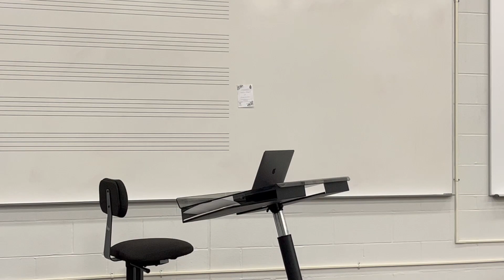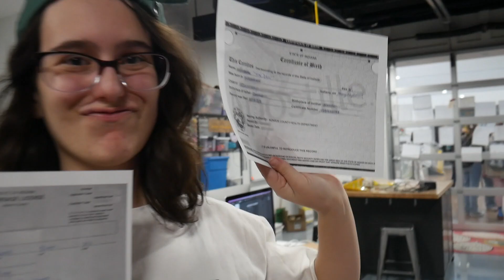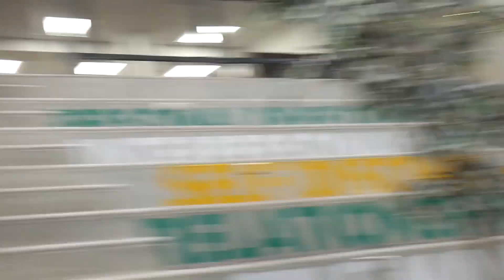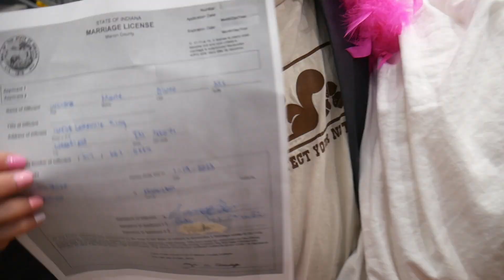marrying my sister off to a stuffed bear AT school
i can't make any of this up